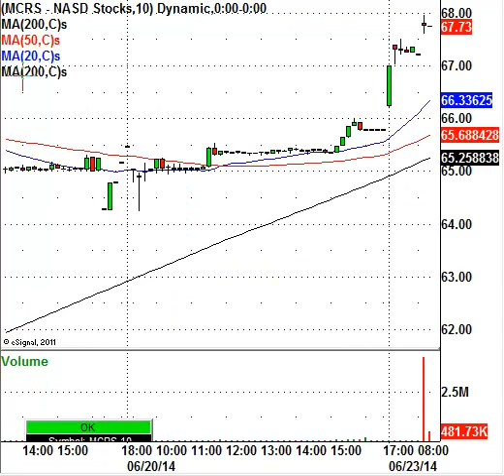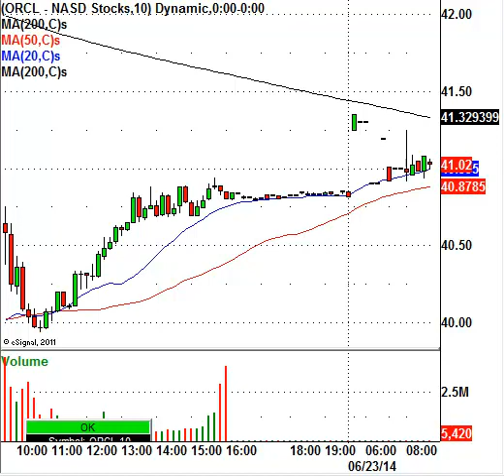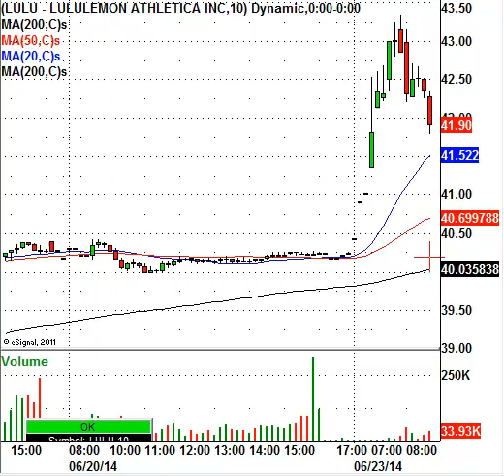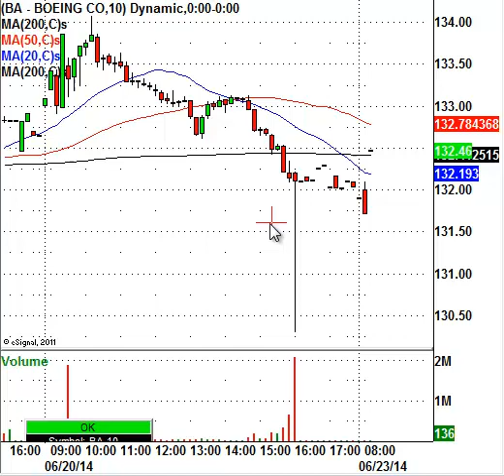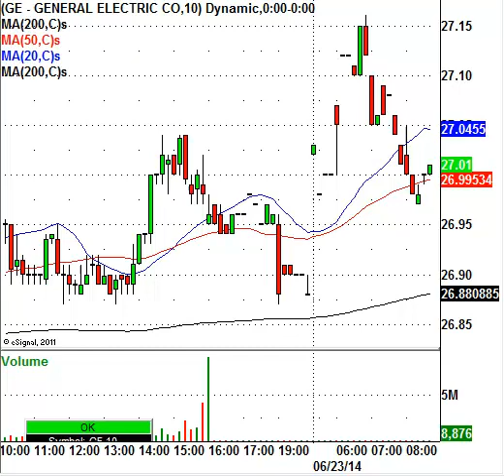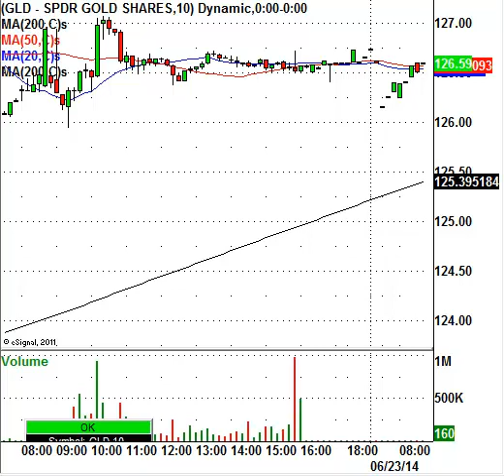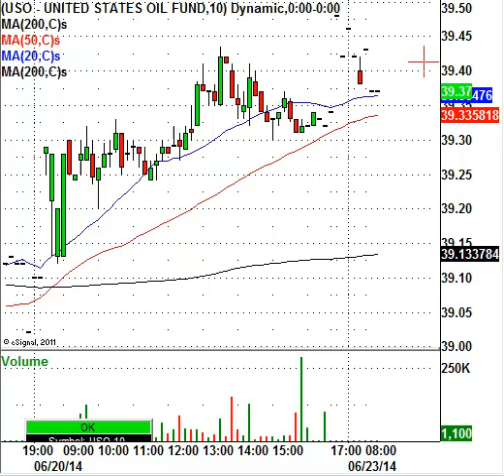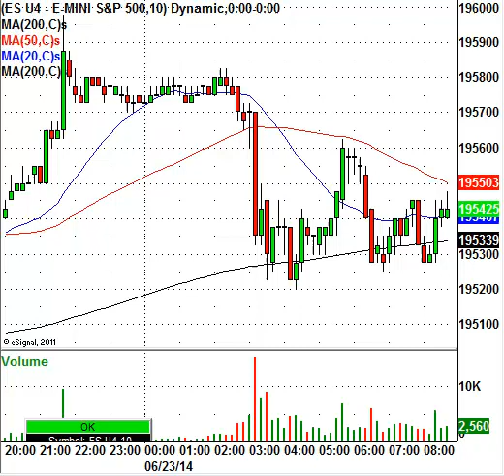Mild Merger Monday: ORCL, MCRS, TEG, WEC